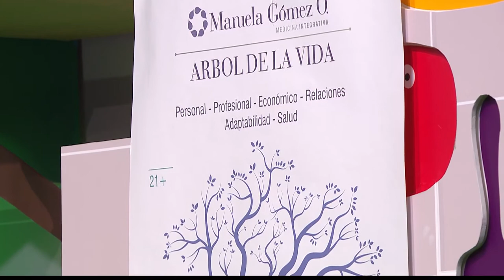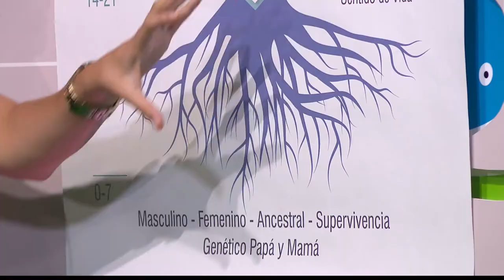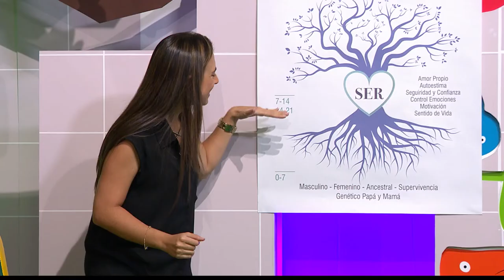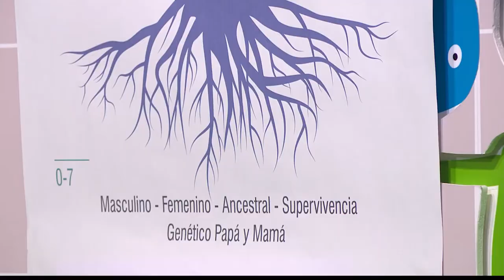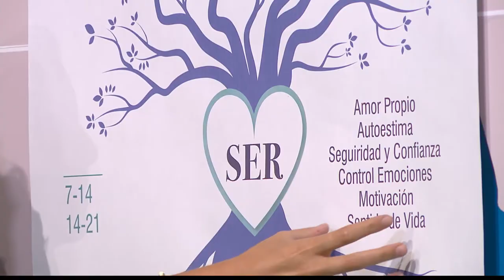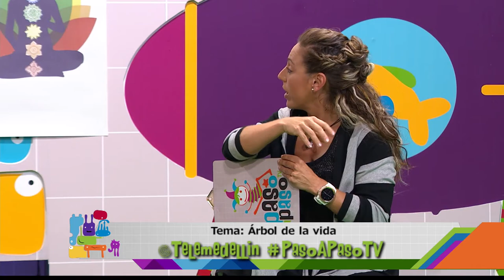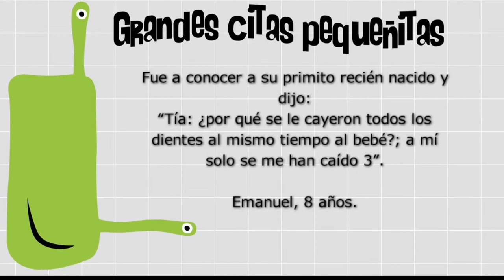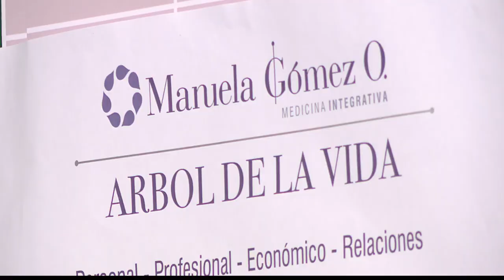El árbol de la vida [Paso a Paso Tv] Telemedellín